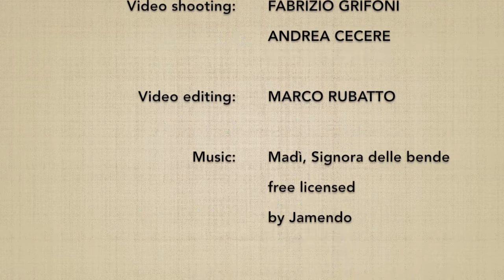(8) Ken tai jo hachi (furui) - Marco Rubatto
Forma fluida (awase) dell'8º esercizio di bokken contro jo (versione antica)

Fluid form (awase) of the 8th exercise of bokken versus jo (old version)